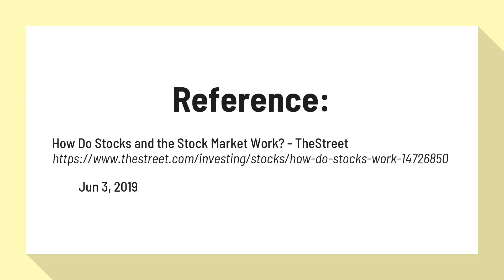Why do stocks have value?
How Do Stocks and the Stock Market Work? - TheStreet

When stocks appreciate in value and are worth more than the investor paid to buy the stock, that's a positive outcome for investors. To earn dividend payments. When a publicly-traded company pays out dividends to shareholders, that adds value (and income) for the shareholder. To gain influence at a company.